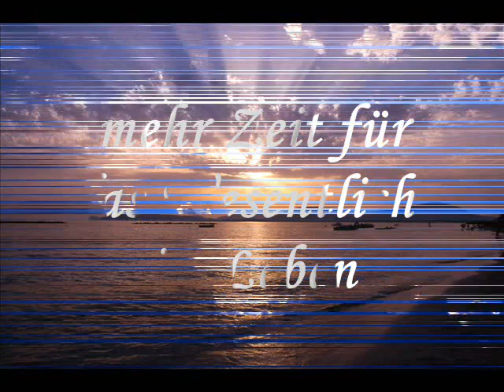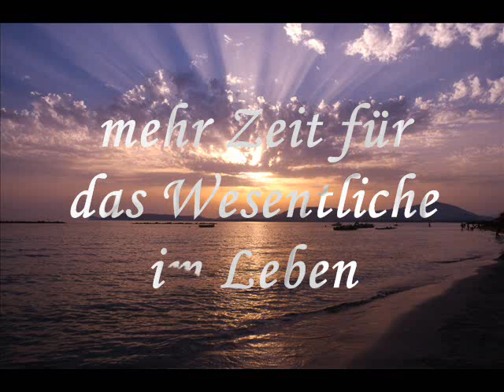easternsunrise 04.wmv Grieg - Morgenstimmung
ab Mitte 2010 am Netz